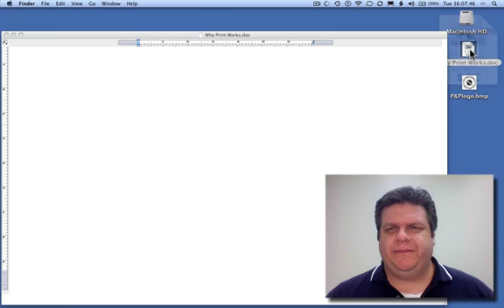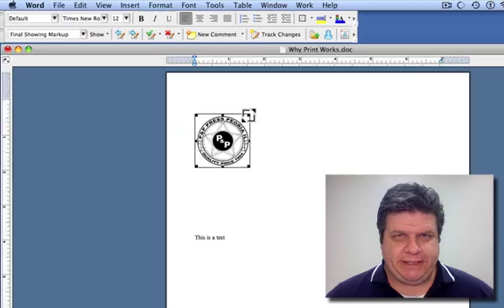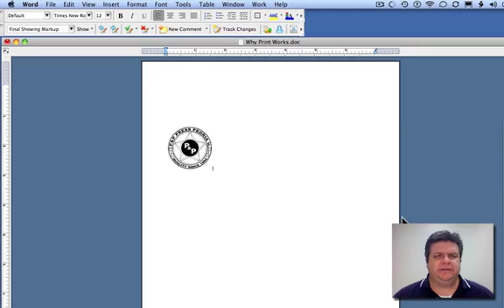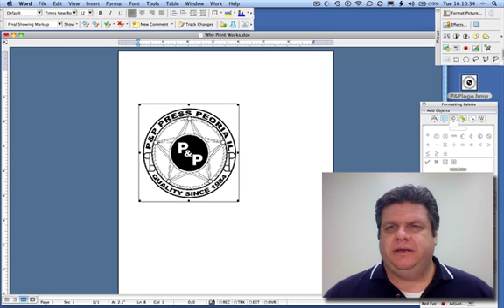Insert Picture into Microsoft Word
How to insert a Picture into Microsoft Word